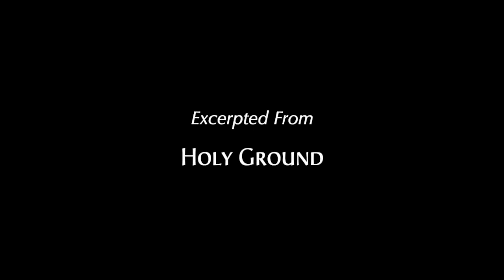Mukti – The Moment as a Whole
Mukti invites us to settle into the experience of the unconditioned sense of being, into unconditional love. Excerpted from October 18, 2023, Broadcast, “Holy Ground”

Quote from this Video: “There can be a sense of love expressing without the conditions of the personal personality and its preferences and agendas and ways that it wants to insist on certain outcomes—there’s this sense of the unconditioned that is a hallmark of greater stillness.”